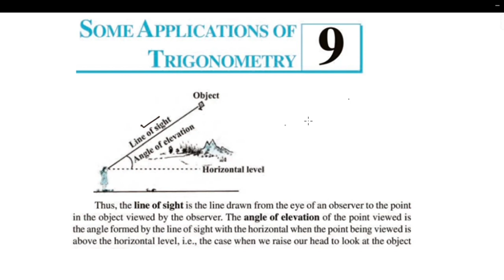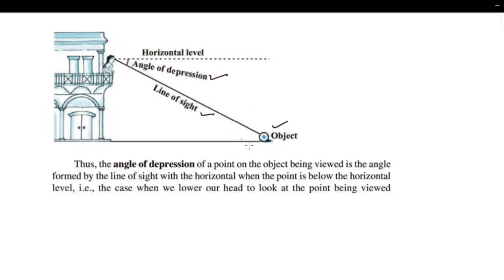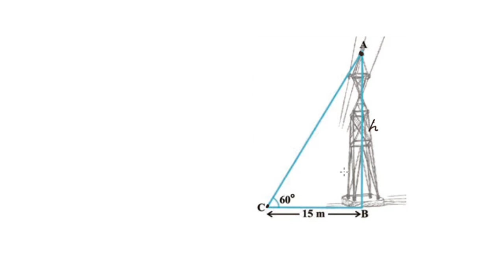Introduction Of ` Some Applications Of Trigonometry' CBSE Class 10 Maths Chapter 9 In Malayalam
Topics
1) cbse maths class 10
2) cbse maths class 10 chapter 9
3)cbse classes by grace jose
4) ncert maths solutions
5) some applications of trigonometry class 10 maths
6) class 10 chapter 9 maths introduction  in malayalam
7)  class 10 maths  chapter 9 introduction  in malayalam